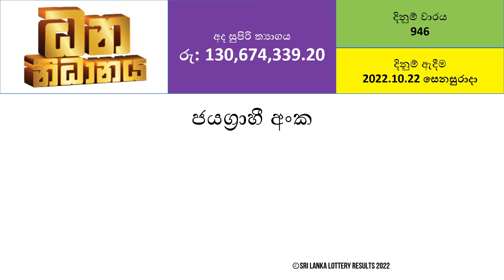Dhana Nidhanaya 946 Lottery Results - 2022.10.22 | Lotharai Dinum Anka Dhana Nidhanaya #946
Ada Kotipathi
Shanida Fortune
Lagna Wasana
Super Ball
Kapruka
Sanwardana Wasanawa (Development Fortune)
Jayoda
Sasiri

Mahajana Sampatha
Dhana Nidhanaya
Jathika Sampatha
Mega Power
Handahana
Govisetha